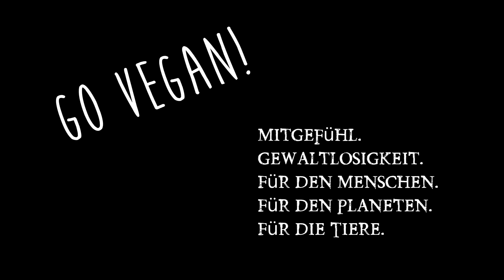Couchsurfer incoming, Rohkost Nuss Test & Fastenupdate (Tag 253 vegan)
Direktlinks zu meinen anderen Projekten (Rezepte in Schriftform gibt es auf meiner Homepage):

Instant Pot:

Tagebuch Gehäuse

Tagebuch Objektiv:

Mobile Aufnahmen: